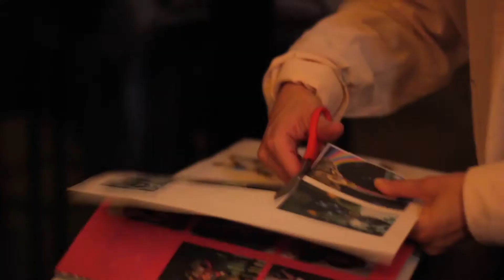Nacho Rivas en 'De copas y Brochas' Marzo2018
Video: Santiago Piantadina